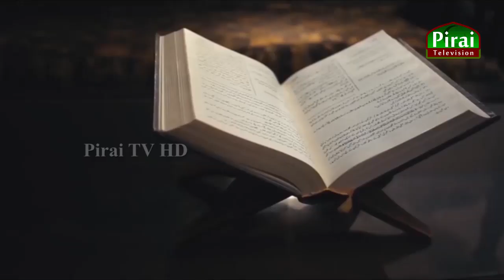Qirath || Dharul Aiman Madrasa Meeraniya Street Aluthkade Colombo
Qirath
Mariyam Imran & Mahdhiya Musthak
Dharul Aiman Madrasa Meeraniya Street Aluthkade Colombo